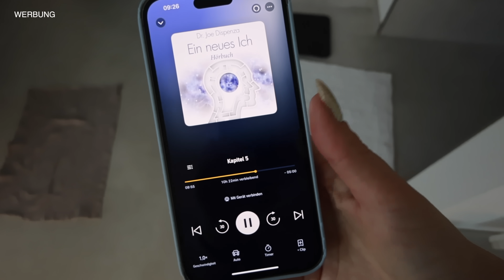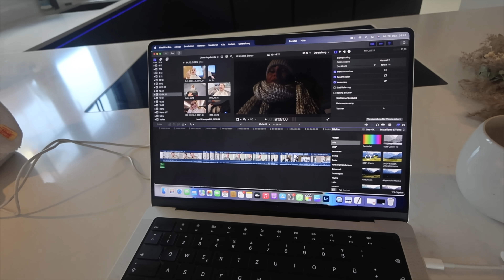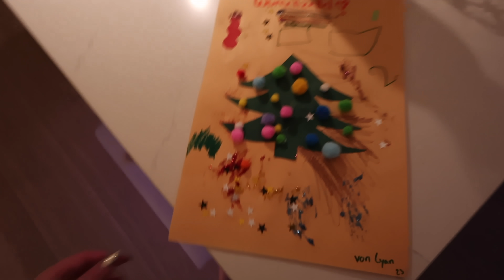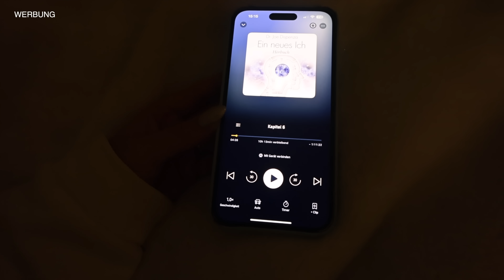DAS WÜNSCHT SICH LYAN 😍 | 19.12.2023 | DailyMandT ♡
Jetzt kannst du Audible mit 30-tägigen kostenlosen Testversion entdecken. Danach 9,95 € pro Monat. Jederzeit kündbar.

 ♡♡♡ MEHR INFOS ♡♡♡

ANZEIGE
► Mein Buch könnt ihr hier bestellen

▶︎MARENS BLOG✔️

▶︎MUSIK✔️